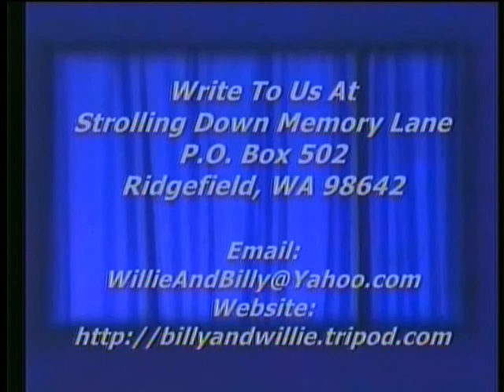Phantom Of The Opera - Wishing You Were Somehow Here Again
Phantom Of The Opera, Wishing You Were Somehow Here Again, Samantha Sunblade, Strolling Down Memory Lane, Billy & Willie Pollard's Country Gospel TV Program, Featuring Old Songs and Hymns, ,